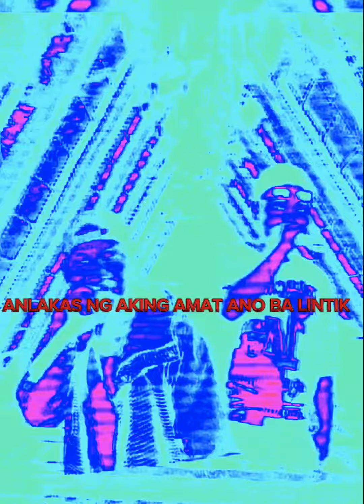MONEY FROM THE GHETTO (OLV) PROD. DRIXBEATS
MIX AND MASTERED BY: ECHOSTOKE